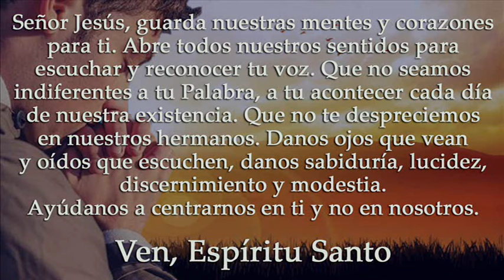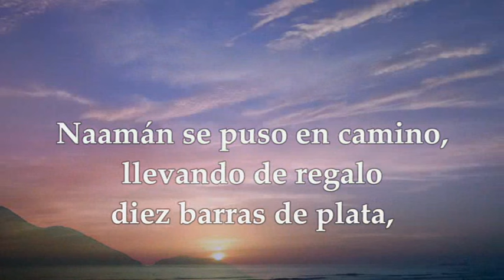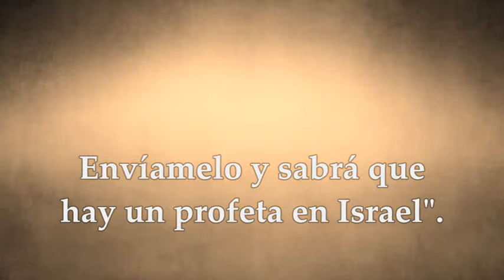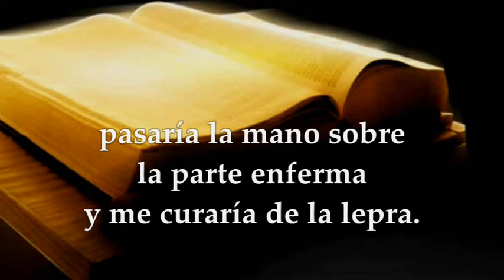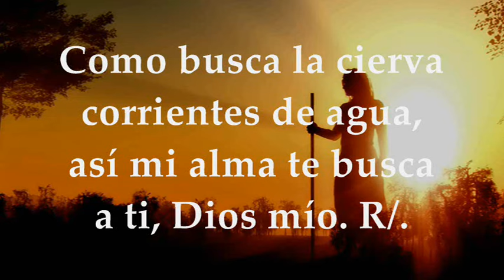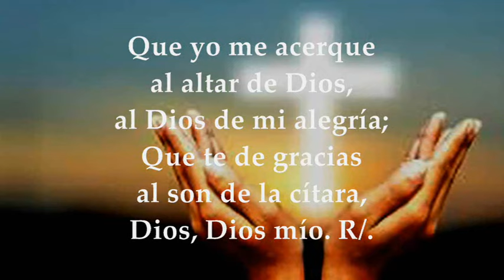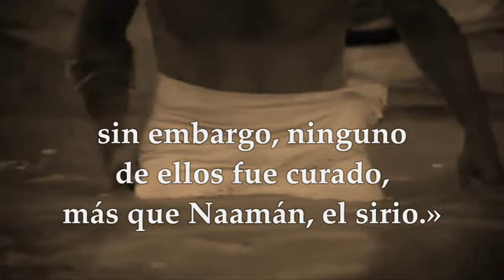LUCAS 4,24-30 EVANGELIO LUNES 04 DE MARZO DE 2024 | LUNES TERCERA SEMANA DE CUARESMA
EVANGELIO Y LECTURAS SANTA MISA LUNES 04 DE MARZO DE 2024 LUNES TERCERA SEMANA DE CUARESMA CICLO B. Primera Lectura: Del segundo libro de los Reyes 2Reyes 5, 1-15a Salmo 41,2.3;42,3.4 R/.Mi alma tiene sed del Dios vivo: ¿cuándo veré el rostro de Dios? Del Santo Evangelio según San Lucas 4, 24-30.